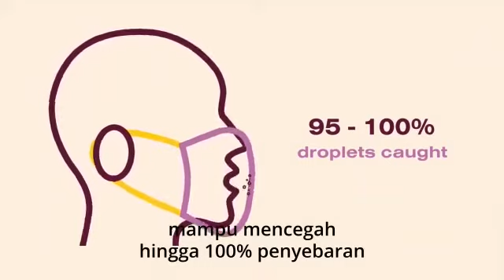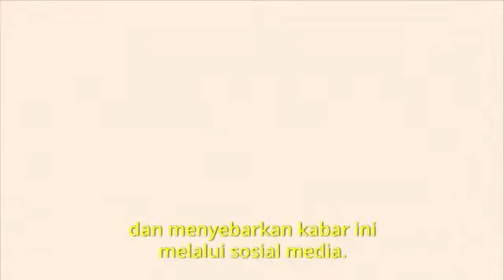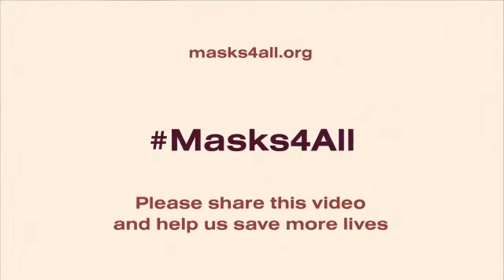Pentingnya masker untuk mencegah coronavirus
Mulai dari sekarang dan hari-hari berikutnya, kita saat keluar rumah harus memakai masker agar kita tidak menularkan atau tertular oleh corona virus.
Untuk kalian yang sama sekali tidak punya masker masih bisa membuat masker kalian sendiri di rumah. Itu bahkan bisa lebih efektif dibandingkan masker yang dibeli di pasaran.
Semoga saja negara-negara lainnnya termasuk Indonesia sudah menerapkan hal ini.

Mohon dukung chanell ini dengan memberi like dan subscribenya biar chanell ini semakin bermanfaat.
Dan share video ini agar menjadi viral.